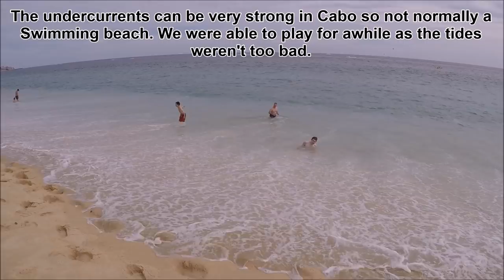Cabo San Lucas, Mexico Tropical Family Holiday - 2018 (HD)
Tropical Getaway to Sun, Surf and Sand in Cabo San Lucas, Mexico at the RIU Santa Fe Resort in Los Cabos. Wonderful destination. A different touch from my usual HIKING videos. There will be many more of those to come though.

Los Cabos is a municipality located at the southern tip of Mexico's Baja California Peninsula, in the state of Baja California Sur.

Amazing holiday for the family as our oldest is nearly 18 and our opportunities to getaway as a 5 person family are dwindling. Hope you enjoy!